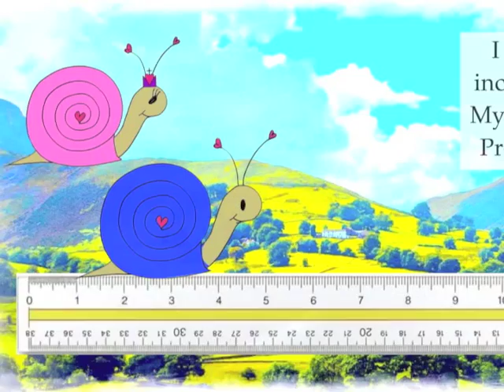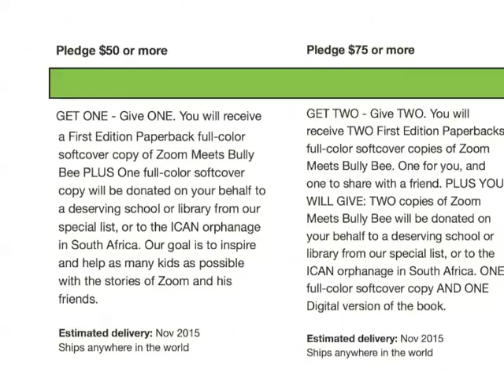Destiny Center JumpStart Project - Zoom Meets Bully Bee